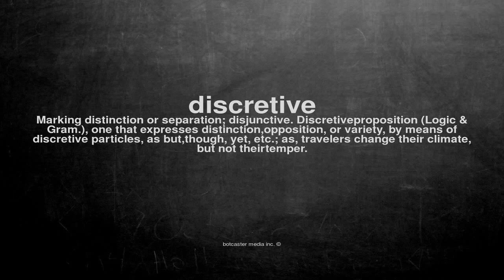What does discretive mean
What does discretive mean in English?